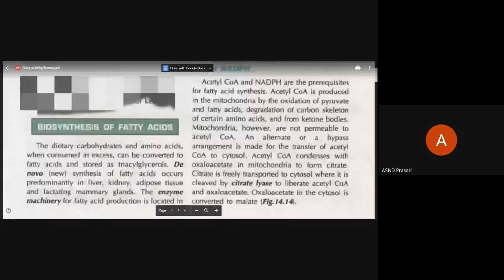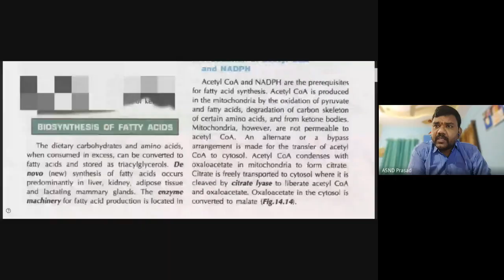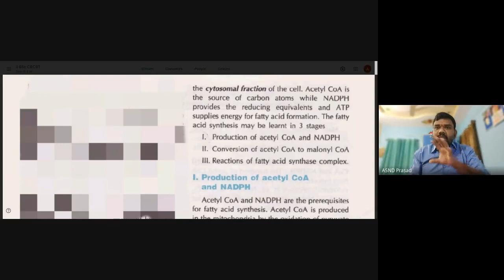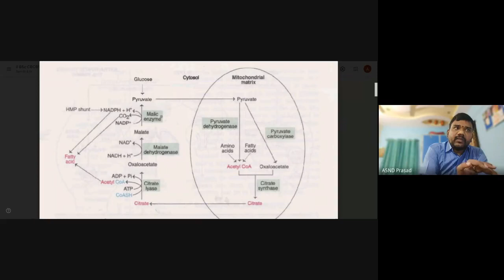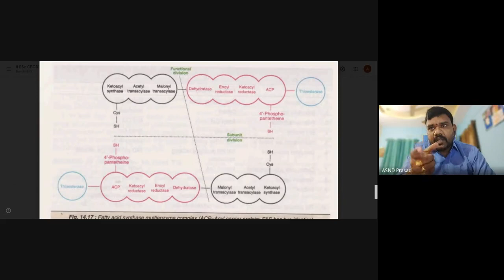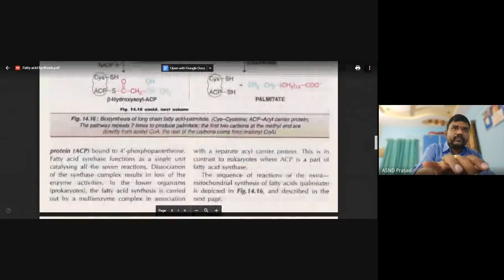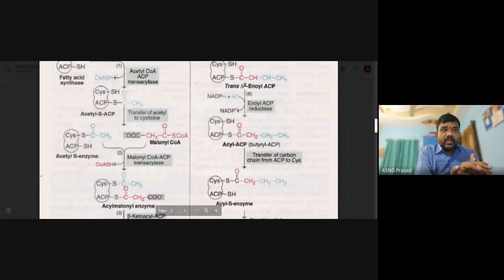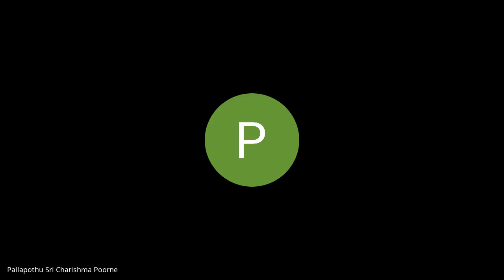Fatty Acid Synthesis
II B.SC :: BIOCHEMISTRY::